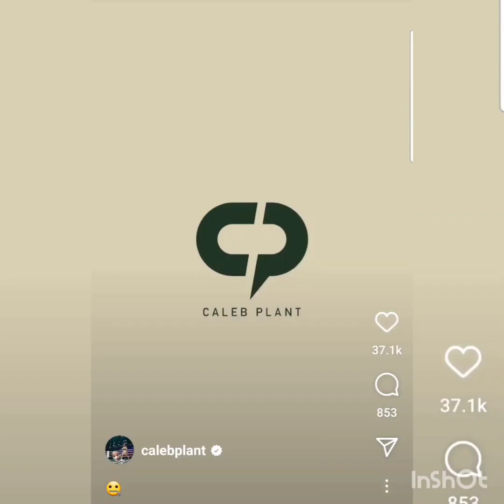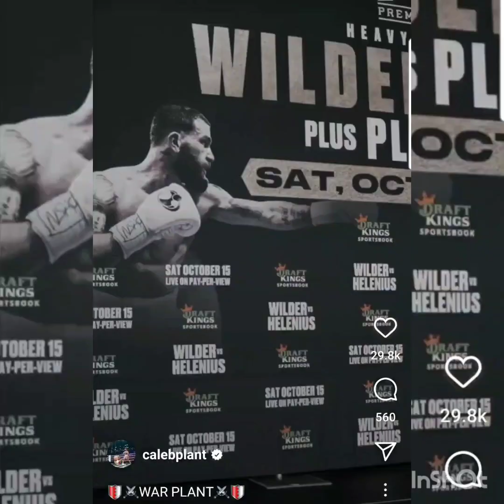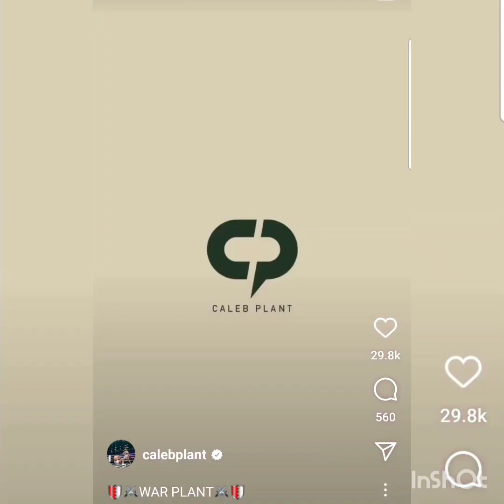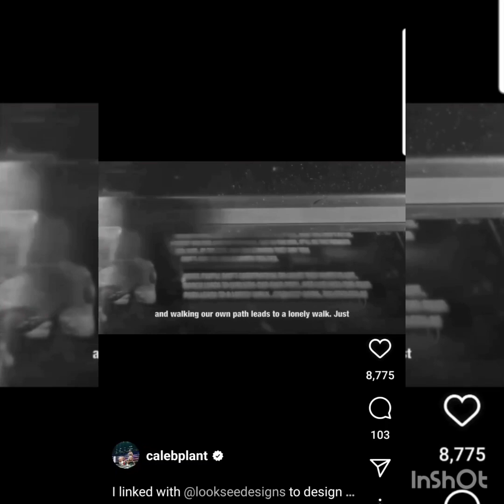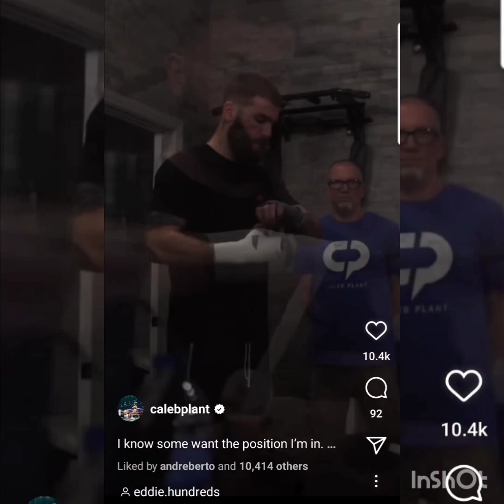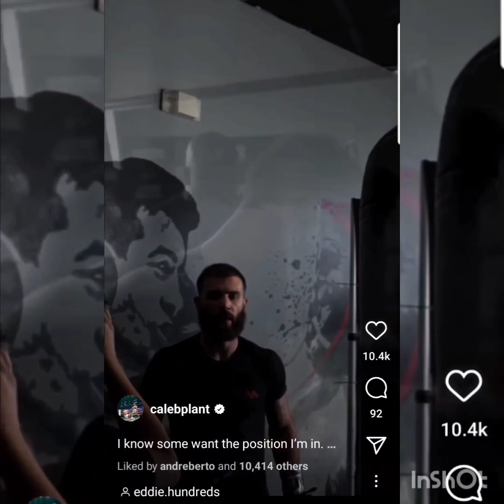Team Benavidez believes Caleb Plant will try to pull out of the fight